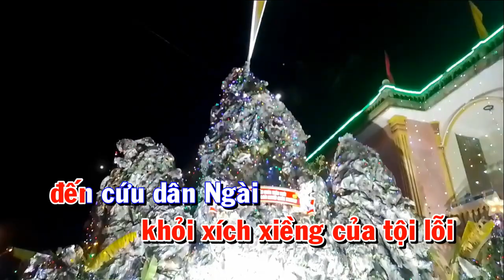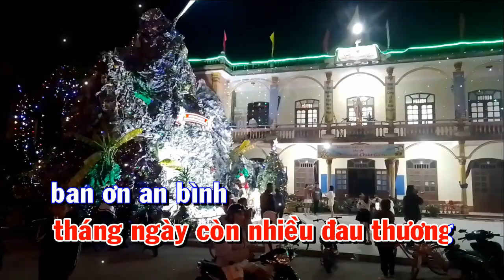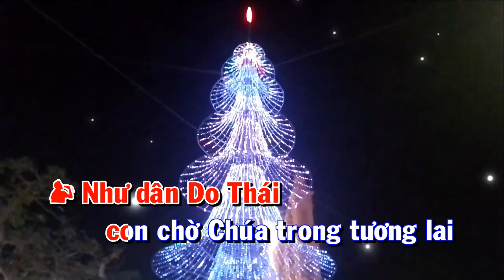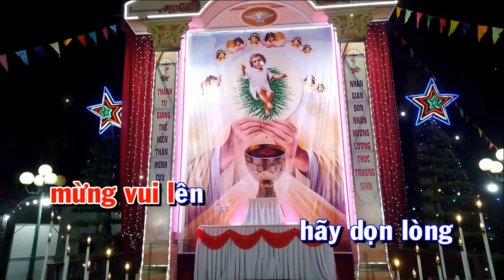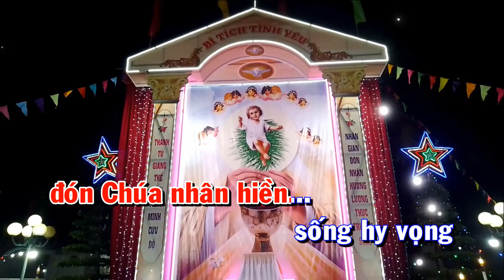Trông Chờ Chúa Đến | St : Lm Gió Xuân | Tb : Khắc Thiệu | Nhạc Giáng Sinh Mới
Thánh Lễ TV hân hạnh giới thiệu đến ông bà, anh chị em ca khúc thánh ca mùa vọng một sáng tác của Linh mục Gió Xuân qua phần trình bày của ca sĩ Khắc Thiệu

Ca khúc: Trông Chờ Chúa Đến
Sáng tác : Linh mục Gió Xuân
Trình bày : Khắc Thiệu

Lời bài hát:

Hãy dọn đường
hãy trông chờ
Giê su sẽ đến...

nơi Bê lem
Chúa giáng trần
chuộc tội nhân thế...
mừng vui lên
hãy dọn lòng
đón Chúa nhân hiền...

sống hy vọng
chờ Chúa đến
trong ngày quang lâm...
Xem thêm các video Lược Sử Giáo Phận, Đền Thánh, Giáo Xứ khác:

💚 💚 💚  Xin chân thành cảm ơn Quý Vị 💚 💚 💚